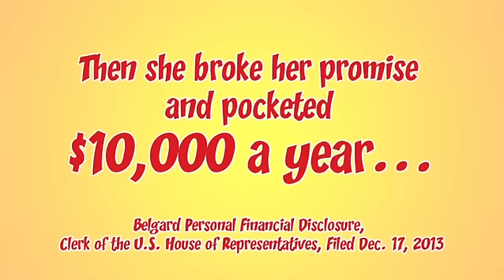Meet Freeholder Aimee Belgard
Want to learn more about say-one-thing, do another, perennial politician Aimee Belgard?